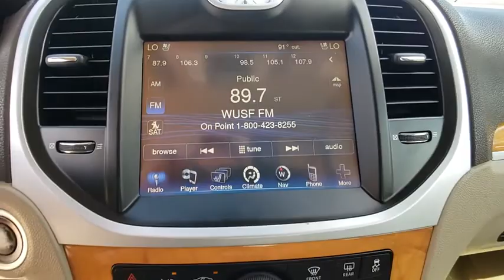2012 Chrysler 300 Port Richey FL PT166015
2012 Chrysler 300 Limited

11613 U.S. Highway 19 N

Recent Arrival! Odometer is 32682 miles below market average! This is the absolute nicest 300 on the internet!!.brPearl 2012 Chrysler 300 Limited RWD 8-Speed Automatic with E-Shifter 3.6L 6-Cylinder SMPI Flex Fuel DOHCbrbr31/19 Highway/City MPGbrbrbrAll Trades Accepted! Come experience the LO-key approach to car sales!!! Guaranteed Credit Approval!brbrAwards:br  * 2012 IIHS Top Safety Pick   * 2012 KBB.com 10 Most Comfor,le Cars Under $30 000   * 2012 KBB.com 10 Best Family CarsbrbrReviews:brbr  * If you demand your car's interior be as hushed as a library at midnight  the 2012 Chrysler 300 should be at the top of your car shopping list. Among its competitors  including the Ford Taurus  Toyota Avalon and Buick LaCrosse  only the 2012 Chrysler 300 sedan offers the superior handling that comes from a rear-drive platform. Source: KBB.combr  * Comfor,le ride; quiet interior; powerful engines; upscale interior materials; generous features list; high-quality sound systems; available all-wheel drive. Source: Edmunds